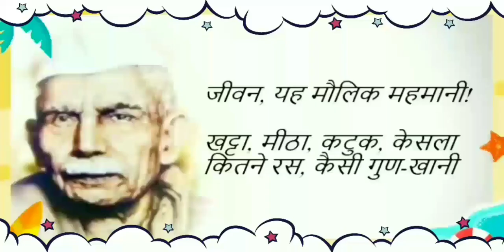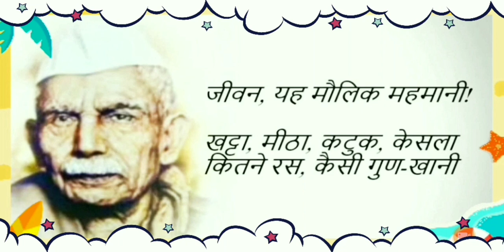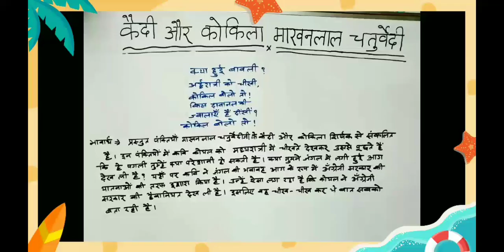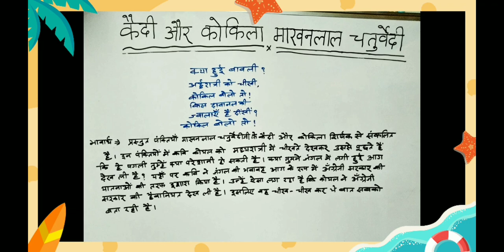Kaidi aur Kokila | Class 9 | Hindi full Explanation | PART-1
"Started the channel to make Hindi easy"